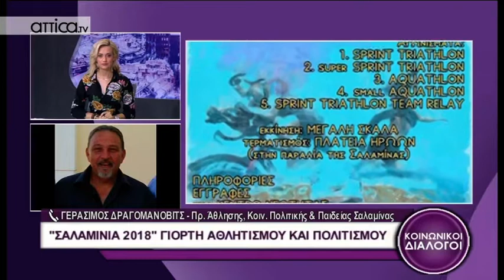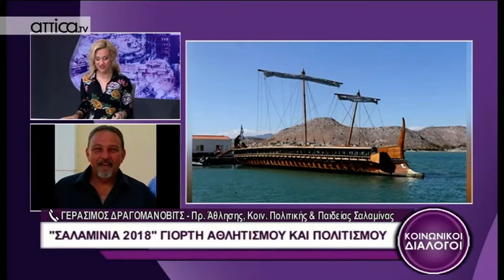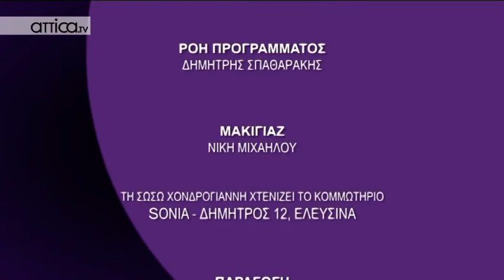ΚΟΙΝΩΝΙΚΟΙ ΔΙΑΛΟΓΟΙ 27 09 2018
Στις 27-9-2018 στην εκπομπή "Κοινωνικοί Διάλογοι" καλεσμένος ο κ. Φώτης Ιασωνίδης – Αντιδήμαρχος Πολιτισμού του Δήμου Ελληνικού – Αργυρούπολης, ο οποίος αναφέρεται στις Πολιτιστικές Δράσεις στο Δήμο Ελληνικού – Αργυρούπολης
& στα πολιτιστικά τμήματα του δήμου.
Τηλεφωνική Επικοινωνία με την κ. Νανά Καραγιάν –Αντιδήμαρχο Κοινωνικής Αλληλεγγύης του Δήμου Βάρης – Βούλας – Βουλιαγμένης, η οποία μεταξύ άλλων μας ενημερώνει για την εκδήλωση αφιερωμένη στον Άνδρα – Πατέρα – Σύζυγο, στο Πολιτιστικό Κέντρο «Ιωνία» στη Βούλα.
Στο 2ο μέρος της εκπομπής τηλεφωνική επικοινωνία με τον κ. Γεράσιμο Δραγομάνοβιτς – Πρόεδρο ΝΠΔΔ Α.ΚΟΙ.ΠΟ.Π (Άθλησης, Κοινωνικής Πολιτικής και Παιδείας) του Δήμου Σαλαμίνας, ο οποίος μας πληροφορεί για το 1ο  Multisport Triathlon Salamina 2018 καθώς και για τα "Σαλαμίνια 2018".
Καλεσμένος ο κ.Γρηγόρης Μαϊδώνης - Επικεφαλής προπονητής στις Ακαδημίες του Δήμου Ηρακλείου Αττικής ο οποίος μας  δίνει πληροφορίες για την δημιουργία της ομάδας ποδοσφαίρου για κορίτσια στις Ακαδημίες του Δήμου Ηρακλείου Αττικής.